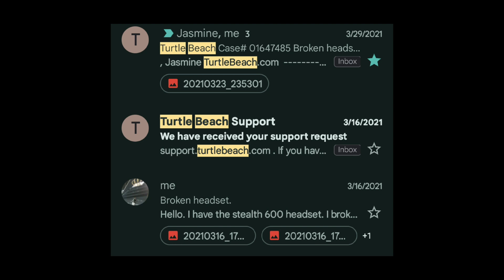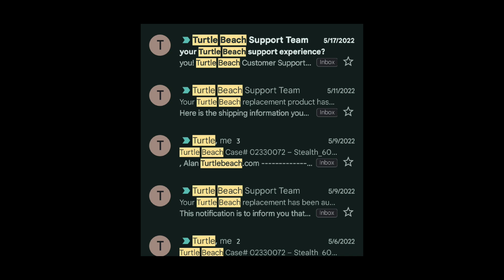DONE WITH TURTLE BEACH// stealth 600 gen 2 // WATCH BEFORE YOU BUY TO SAVE YOU MONEY & YOUR TIME